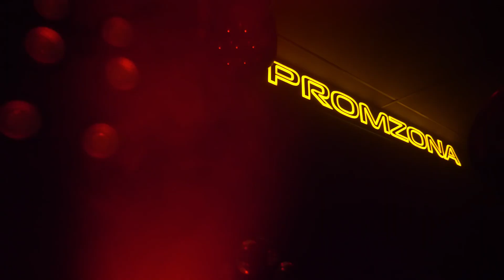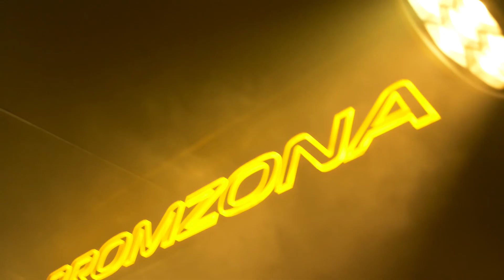Концерт «Город 312» 💗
Мы до сих пор вспоминаем этот вечер и с радостью делимся воспоминаниями с вами!
Это была теплая встреча с нашими любимыми друзьями. Много света, тепла, любви и самых искренних эмоций!

Спасибо, родные «Город 312»!💗
Спасибо, что были с нами 🙌
Спасибо PROMZONA.space за все, что мы пережили вместе!